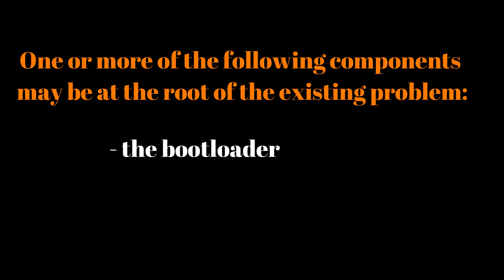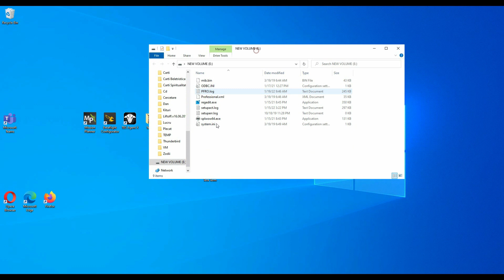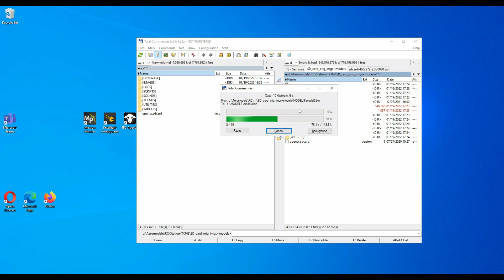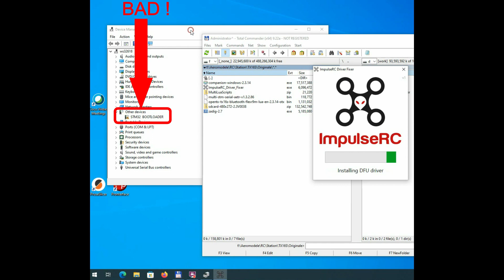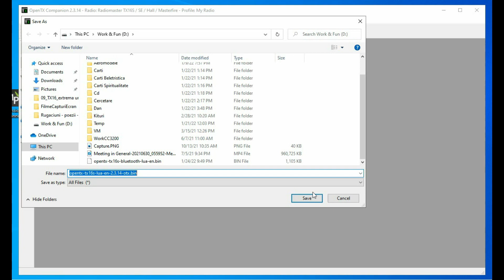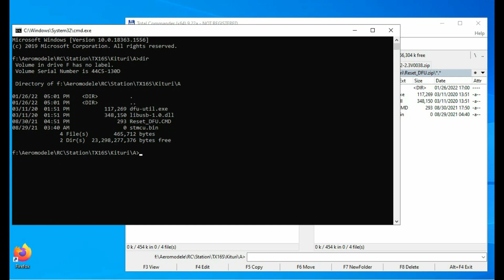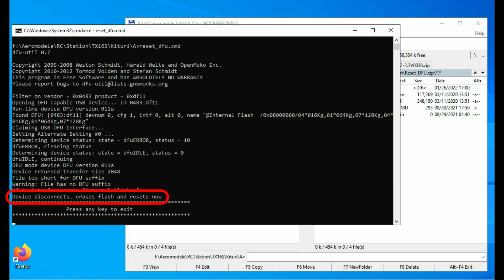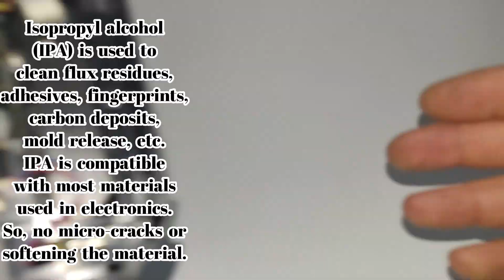Solving the worst-case situations for a bricked transmitter (TX16S & others - OpenTX - EdgeTX)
This video presents 5 approaches (3 software and 2 hardware) to solve almost all problems with your bricked transmitter. The Eachine TX16S transmitter (identical in functions with RadioMaster TX16S) was used for demonstration, but other transmitters can be used as long they use OpenTX or EdgeTX.

The third approach can be used even when the DFU mode is not working!
00:00 - Introduction
00:48 - SD card data restoring
04:17 - Loading the firmware in DFU mode
05:29 -      ImpulseRC Driver Fixer
06:02 -      Zadig application
06:53 -      Reinstalling the firmware
08:46 - DFU mode is not working
08:59 -      Introduction & OpenTX
09:29 -      DFU reset tool
10:20 -      EdgeTX-Flasher
10:45 - Internal battery
11:31 - Multi-protocol unit ribbon cable

╠╗║╚╝║║╠╗║╚╣║║║║║═╣    I Really Appreciate Your Support!